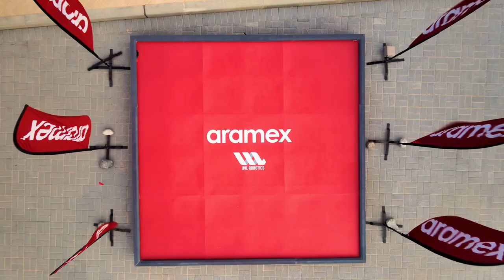Drone Delivery with Aramex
So here we are droning on about the future of logistics with Aramex!

We go further, faster AND more sustainably!